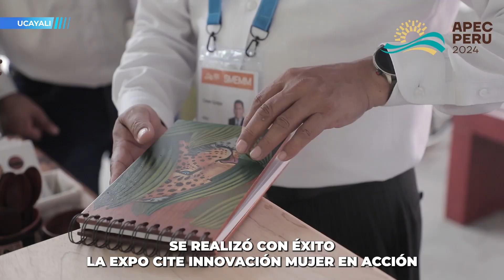Estamos en ModoAPEC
➡️ Estamos en ModoAPEC: ¡Te presentamos nuestro resumen de actividades para el impulso de todas las Mipymes a nivel nacional!